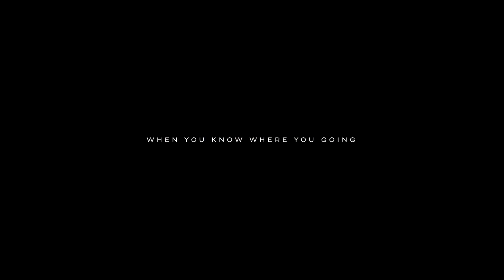13B Henderson Road, Bexley